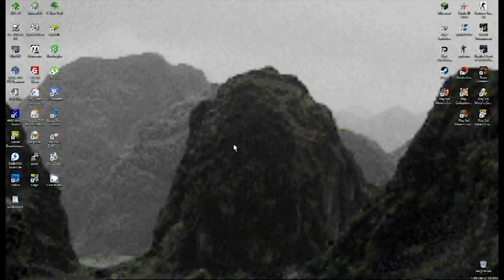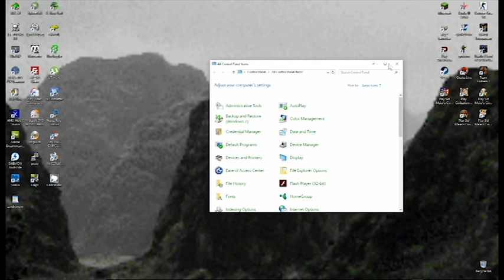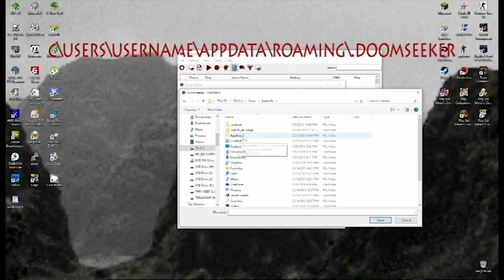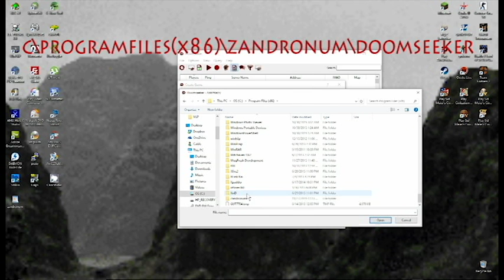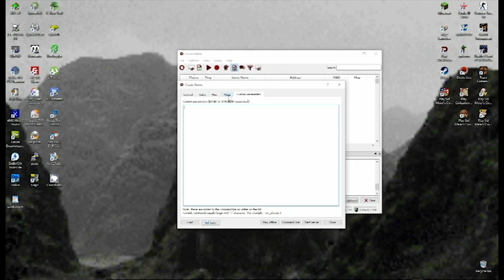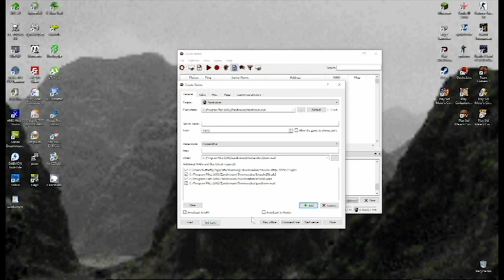[Tutorial] Zandronum Offline Play and Hidden Files (Windows 10)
Ever wonder where all those Zandronum/Doomseeker downloaded files go? Ever wanted to access them and use them for offline play or in your own server? Well then, this video is definitely for you. Contained within this tutorial is information concerning Zandronum file paths, hidden files, and creating games, their rules, and parameters. Enjoy the gibs...